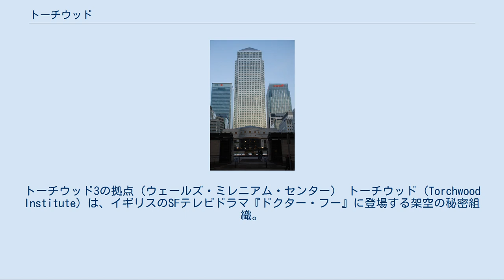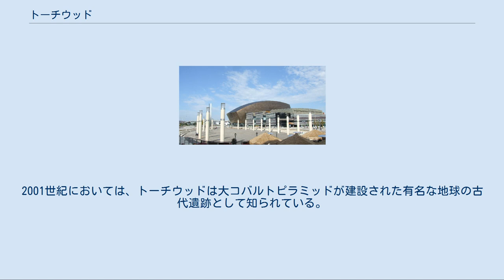トーチウッド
トーチウッド3の拠点（ウェールズ・ミレニアム・センター） トーチウッド（Torchwood Institute）は、イギリスのSFテレビドラマ『ドクター・フー』に登場する架空の秘密組織。
地球外の脅威からイギリスを防衛することを目的にヴィクトリア女王が設立した組織であり、ロンドンやカーディフなどイギリス国内の複数個所に拠点を持つ。
エイリアンの所有物を全て人類の物としており、これまで幾度となく地球を救ったドクターやターディスも例外ではない。
 『ドクター・フー』では2005年クリスマススペシャルで初登場を果たし、直接的な登場はシリーズ4までである。
この組織を舞台にしたスピンオフドラマ『秘密情報部トーチウッド』も存在する。
 トーチウッド（Torchwood）という名称はドクター・フー（Doctor Who）のアナグラムであり、復活した新シリーズの『ドクター・フー』シリーズ1のテープには映像がリークされないようトーチウッドというラベルが貼られていた。
『ドクター・フー』シリーズ2の脚本を執筆していたラッセル・T・デイヴィスは、シリーズ1『バッド・ウルフ』で言及された「トーチウッド」という単語に目をつけ、シリーズ1におけるバッド・ウルフという言葉と同様の伏線として扱い、BBC3でのトーチウッドのスピンオフシリーズを計画した。
 トーチウッドという組織は、かつてデイヴィスが出会った人物に基づいた非情な女性に統率される、冷徹なプロの組織として考案された。
デイヴィスはシリーズ1『にぎやかな死体』で登場したカーディフの時空の裂け目を巡る物語としてシリーズ2『嵐の到来』『永遠の別れ』の構想を練っていたが、2005年の夏の『秘密情報部トーチウッド』の計画中、カーディフの支部をスピンオフシリーズのために残したまま、上記2話の舞台をロンドンへ移した。
 トーチウッドには支部がイギリス国内に4ヶ所存在する。
 トーチウッド1の本拠地 トーチウッド1 トーチウッドの本拠地であり、カナリー・ワーフの高層ビル群のうちワン・カナダ・スクエアを拠点とする。
これは時空間の異常を調査するためであり、上空に存在するボイドの裂け目を調査するべく高層ビルが建設された。
シコラックスの宇宙船をロンドン周辺の5ヶ所からのレーザーで撃墜しており、カナリー・ワーフ以外にも敷地を持つことが示唆されている。
1996年にジャサー・サングライダーを撃墜する、2007年時点で素粒子ガンを既に開発しているといった、エイリアンから吸収した高い技術力を持つ。
2007年にボイドの裂け目を介してゴーストの出現実験を繰り返していたところ、ボイドシップから下船したダーレクとボイドの裂け目から出現したサイバーマンが引き起こした「カナリー・ワーフの戦い」で壊滅し、閉鎖された。
 主な職員にリーダーのイヴォンヌ・ハートマン、ラジェシュ・シンがおり、それぞれサイバーマンとダーレクにより死亡している。
10代目ドクターのコンパニオンであるマーサ・ジョーンズの従妹アディもトーチウッド1の職員であり、耳に装着していた通信端末をサイバーマンに改造されて脳と接続され死亡していた。
『秘密情報部トーチウッド』の登場人物であるイアント・ジョーンズは元々トーチウッド1の職員であり、サイバーマンに半分アップグレードされた恋人リサ・ハレットを隠匿して過ごしていた。
 トーチウッド2 劇中での直接的な登場はなく、ジャックの口から変人により統率されているとのみ語られる。
456が球へ到来する頃には既に解体されている旨のメールの描写がある。
 トーチウッド3の本拠地 トーチウッド3 『秘密情報部トーチウッド』の舞台。
19世紀にドクターを捜し回る不死身のジャック・ハークネスを捕獲して雇用し、2000年から彼がリーダーに就任した。
この時に当時のリーダーであったアレックスがジャック以外の全員を殺害した末に自殺しており、メンバーがジャック1人のみ残されたため、彼が次々に優秀な科学者や元トーチウッド1の職員を仲間に加え、スピンオフドラマにおけるトーチウッド3が完成した。
1869年にゲルスがカーディフで開き、2006年にマーガレット・スリジーンが再び開いた時空間の裂け目の対応が主な任務である。
 メンバーはトシコ・サトウ、オーウェン・ハーパー、イアント・ジョーンズ、スージー・コステロの4名であったが、三叉ナイフによるスージーの連続殺人が露見して彼女が自殺し、殺人事件を捜査していた婦警グウェン・クーパーが加盟した。
2009年にトシコとオー...